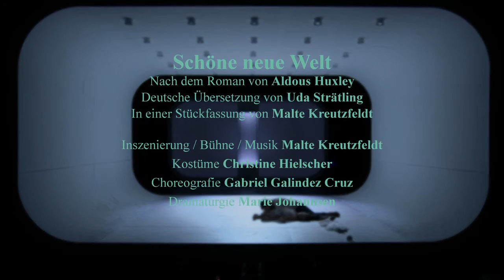Trailer | »Schöne neue Welt«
Nach dem Roman von Aldous Huxley
Deutsche Übersetzung von Uda Strätling
In einer Stückfassung von Malte Kreutzfeldt

Kostüme: Christine Hielscher
Choreografie: Gabriel Galindez Cruz
Dramaturgie: Marie Johannsen

Trailer: Andreas J. Etter